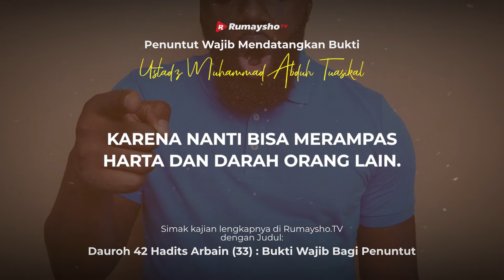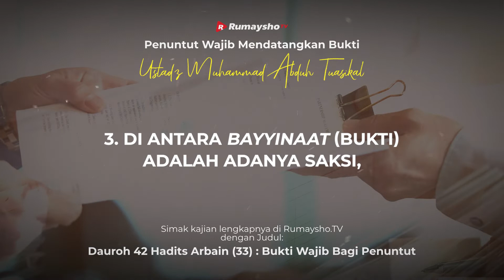Penuntut Wajib Mendatangkan Bukti - Rumaysho TV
Melanjutkan pembahasan hadis Arbain An-Nawawi, kali ini sampai pada urutan ke-33, tentang orang yang menuduh harus mendatangkan bukti. Hadis ini adalah pokok dalam bab peradilan.

Hadis ini menunjukkan bahwa jika vonis diberikan untuk pendakwa hanya dengan dakwaannya, akan banyak orang yang memanfaatkannya untuk merebut harta orang lain dan mengancam jiwa serta kehormatannya. Dalam hadis ini, Nabi shallallahu ‘alaihi wa sallam menjelaskan bahwa pendakwa harus mendatangkan bayyinah atau bukti, yaitu jika terdakwa mungkir dan tidak mengakui dakwaan. Adapun jika terdakwa mengakui dakwaan, masalahnya selesai dan pengakuan ini disebut iqrar. Pendakwa tidak perlu lagi mendatangkan bukti.

Bayyinah adalah segala sesuatu yang menjelaskan dan menunjukkan kebenaran, baik berupa saksi, tanda-tanda (indikasi) dsb. Jika pendakwa mendatangkan bayyinah, ia bisa mendapatkan hak yang ia dakwakan. Jika tidak ada bayyinah, si terdakwa harus bersumpah mengingkari dakwaan. Jika ia melakukannya, ia bebas dari dakwaan tersebut. Jika ia menolak bersumpah, ia divonis dengan penolakan tersebut dan pendakwa berhak mendapat hak yang ia dakwakan. Penolakan ini disebut nukul.

Ada beberapa istilah yang mesti dipahami di sini:
• da’waahum: tuntutan bahwa dia yang benar.
• bayyinah: hujjah, dalil, atau bukti.
• mudda’i: yang mengeklaim bahwa dia itu benar, ia harus datangkan bukti.
• mudda’a ‘alaihi: yang dituduh, dia disuruh mengingkari dengan sumpah jika tidak benar.

Semoga bahasan ini bermanfaat.